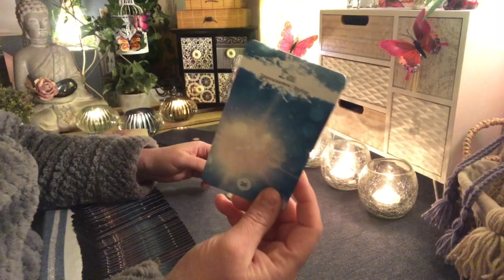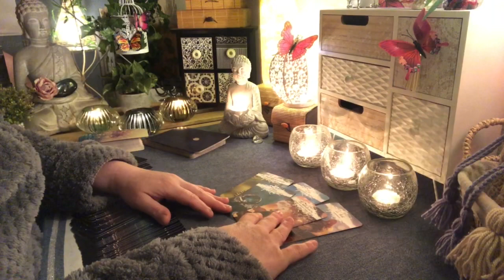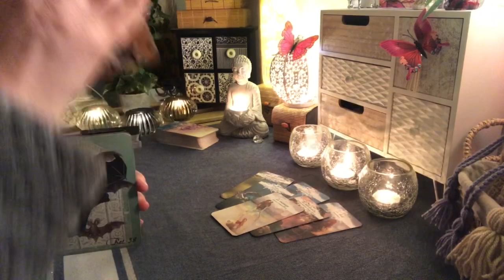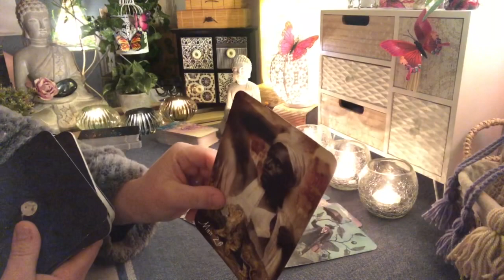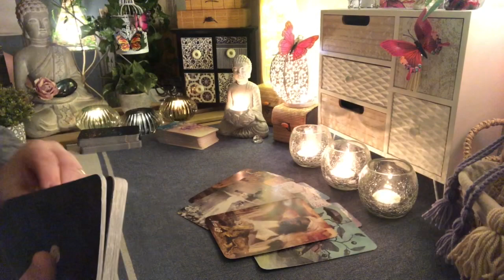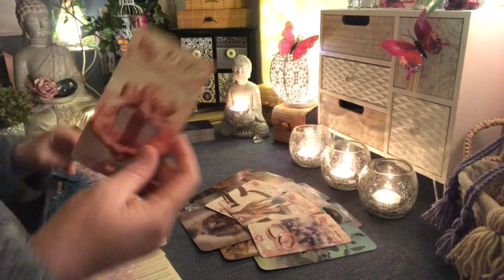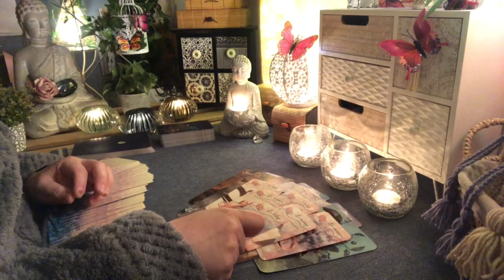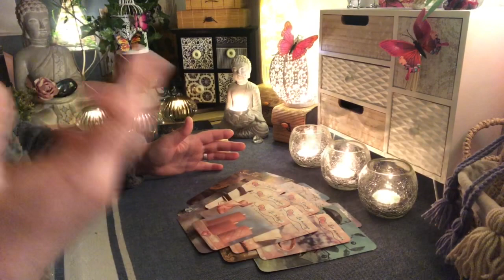⭐️TAUREAU ♉️ Vendredi+WEEK-END 28-29-30 Janvier 2022⭐️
SOUS-TITRES DISPONIBLES

Les oracles utilisés dans cette vidéo :
🌸Les Lumières d’Innana
🌸The Lunar Nomad Oracle

Guidance générale alors prenez uniquement cette e qui résonne en vous comme étant juste 💚